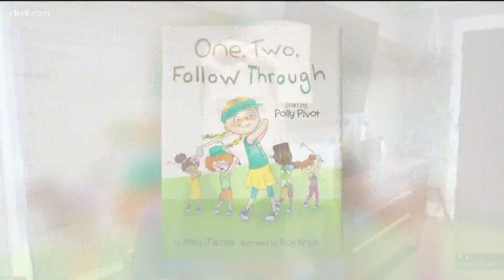LPGA pro talks about new book and U.S. Open at Torrey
Mary Jacobs joined Morning Extra to talk about her new book and the lessons little ones can learn from the game of golf.